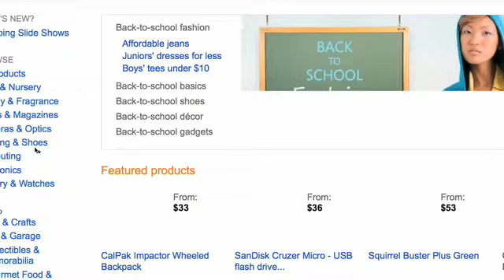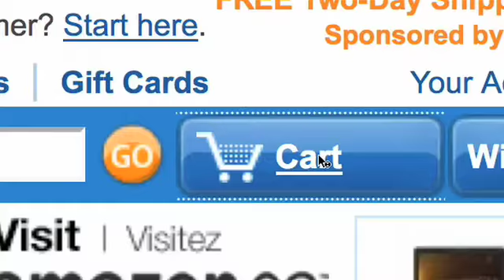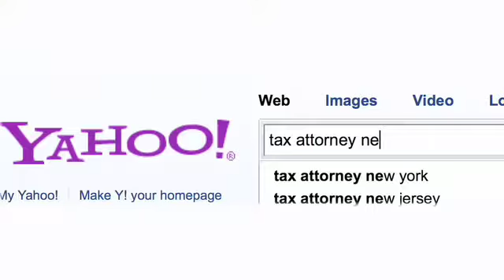MerchEngines Search Marketing & Optimization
MerchEngines' private labeled platform is designed to make it easy to generate targeted traffic from Paid Search, and convert that traffic into calls, leads and sales through our innovative call tracking/call recording solutions, lead capture/lead management solutions, and sales tracking solutions. Video produced by Corp Shorts